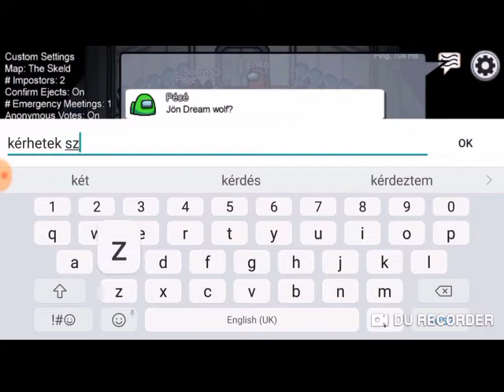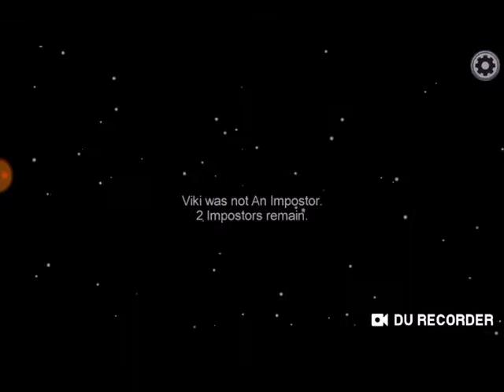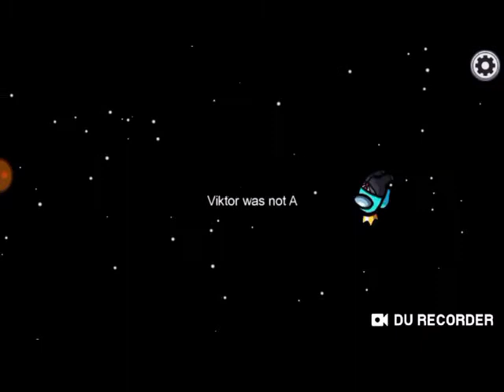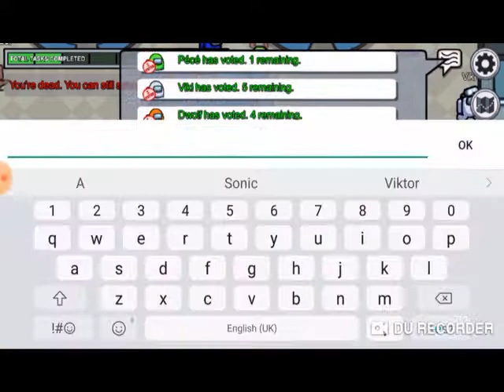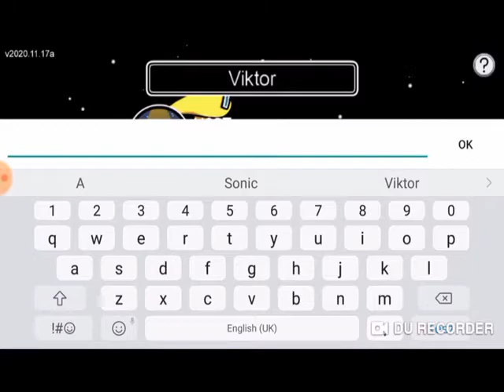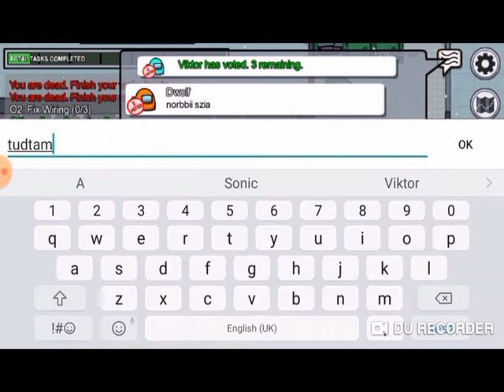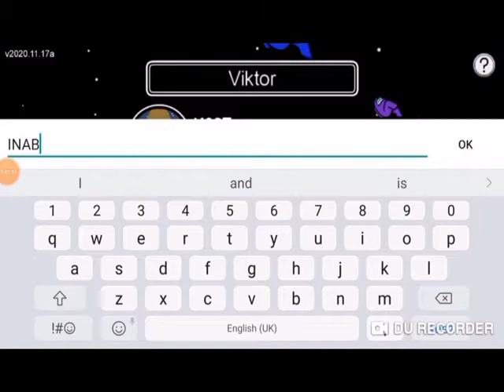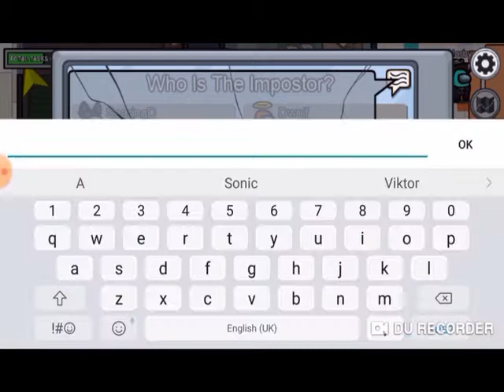Among us valentin napi különlegesség nem öltem meg egy ideig a lányokat PART 15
w/Soaring,Pécé,Helena,Zoltán,Viki,Paci,Dwolf,Barni,Eszthor,Norby